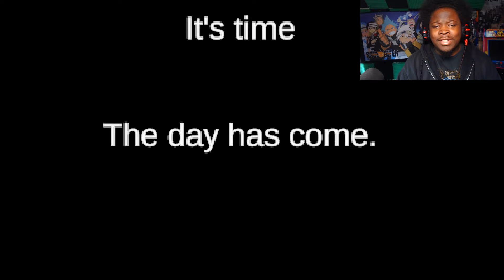THIS NEW EDUCATION MASCOT HORROR IS ACTUALLY TERRIFYING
Do not anger the teachers here in Ring Academy ...